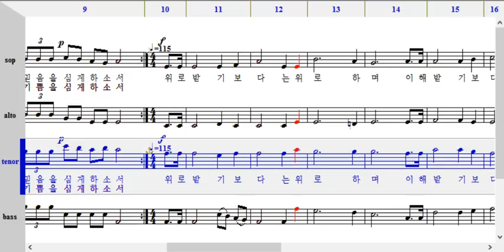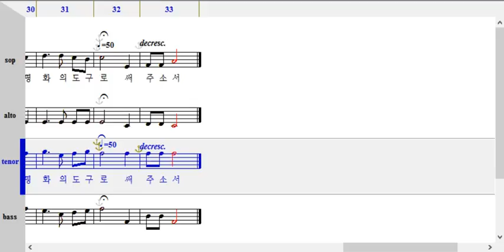평화의 기도-테너